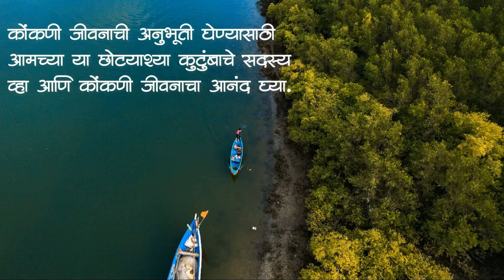आमच्या गावातली वाघ पिटाळण्याची एक जुनी परंपरा | मालवणी गाऱ्हाणं | देवगड, सिंधुदुर्ग |ColoursOfKonkan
नमस्कार मित्रांनो,

Vinay Ghadigaonkar
Mukesh Ghadi